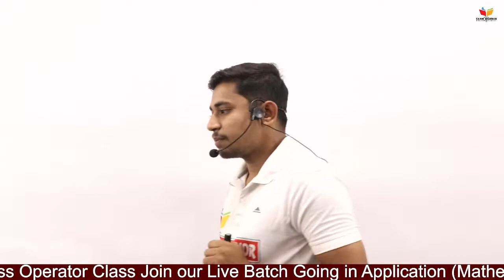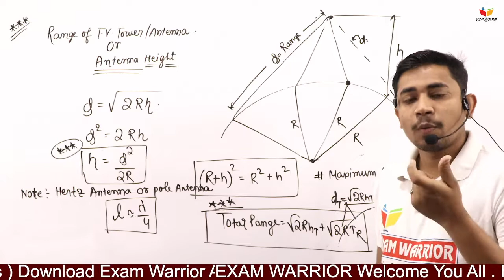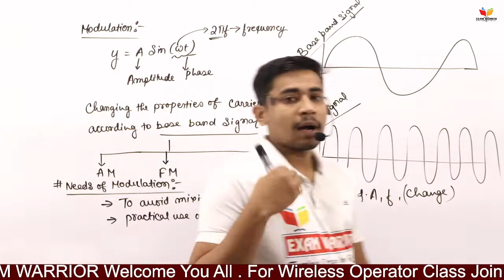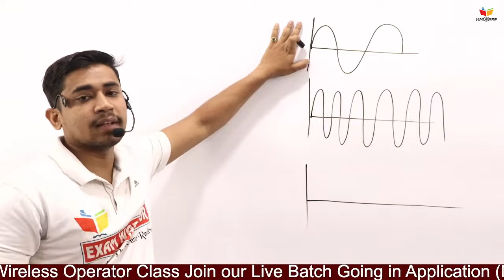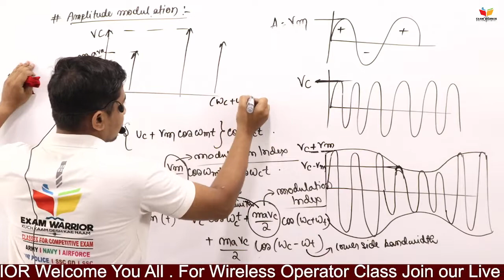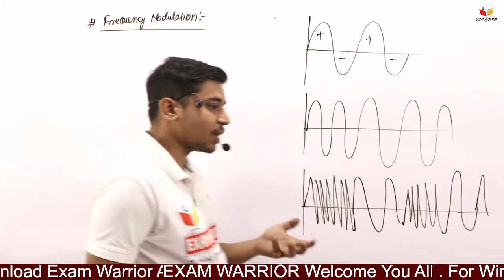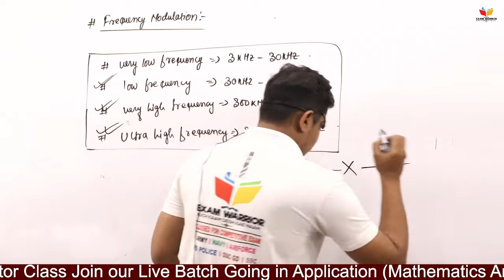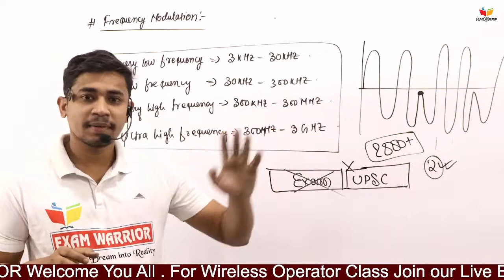Wireless operator Class ||wireless operator Physics//wireless_operator mains //wireless operator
wireless operator physics class || Physics wireless operator
For more details contact :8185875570/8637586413